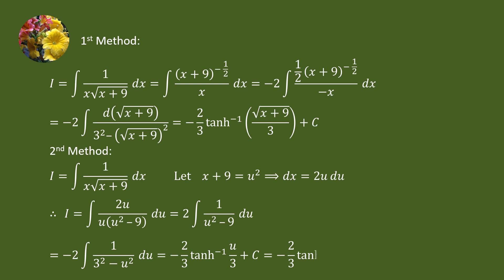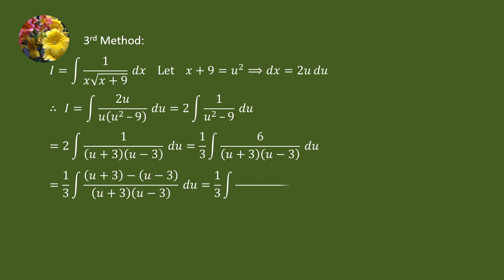Indefinite Integrals (TCET14E-CH8-Ex8.5-48)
Evaluate
Integral 1/(xsqrt(x + 9))dx